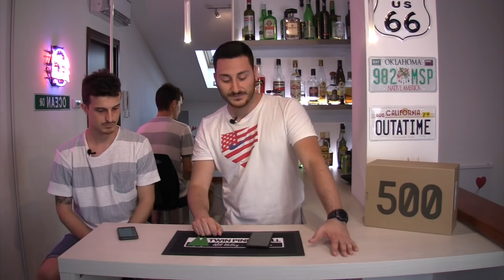"Nuove Uscite" Le Migliori Sneakers Release di Maggio 2018 ITA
Rubrica "Nuove Uscite". Vi presentiamo le migliori Sneakers Release del mese di Maggio! Non fatevi mai trovare impreparati!!!

CORREZIONE!!! LE JORDAN 1 DEL 01/05 USCIRANNO IL 09/05!